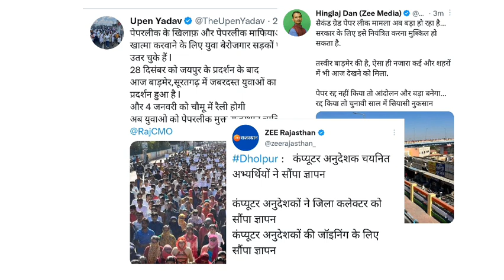Second grade तथा कम्प्यूटर अनुदेशक भर्ती पर बड़ी अपडेट | second grade teacher vacancy 2022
is video me Rajasthan education department ki second grade teacher vacancy ke baare me btaya hai